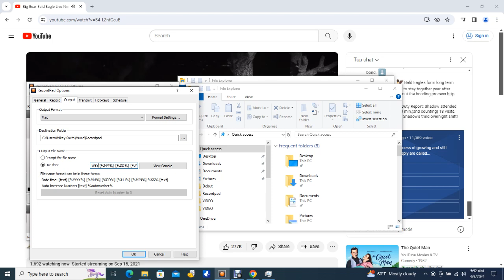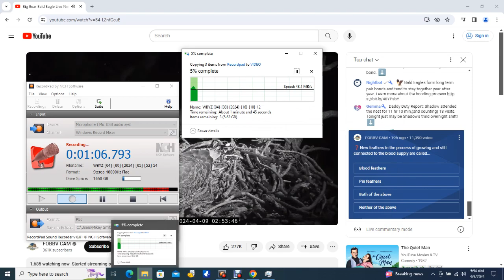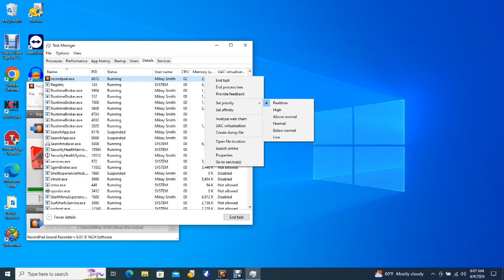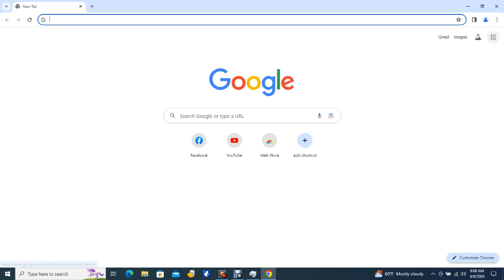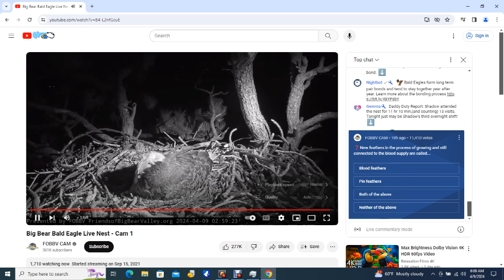Big Bear Bald Eagles 04/09/2024 04:24